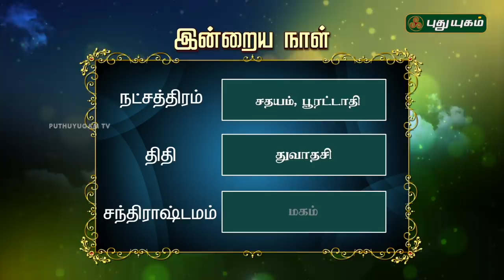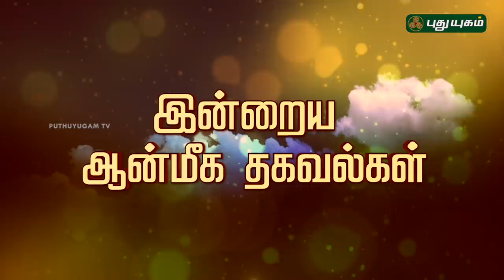இன்றைய தினம் | 21/10/2018 | Puthuyugam TV